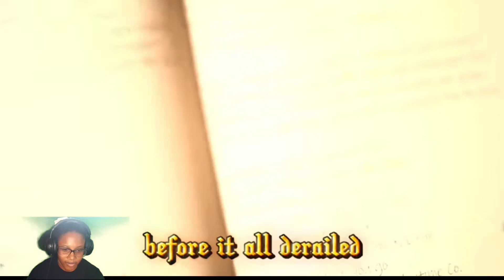It's Christmas Time for Poppy and Huggy Wuggy! | Christmas in Playtime Co. Poppy Playtime Song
Hey everyone itz your favorite puppet ItzFemaleMarionette1 Fazbear and welcome back to another reaction video called .